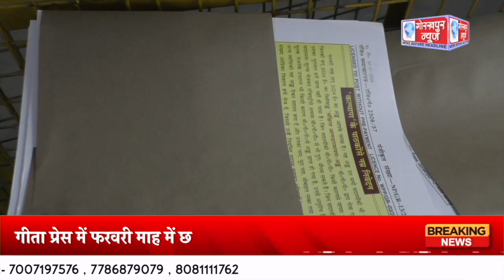GORAKHPUR NEWS - 23.02.2024